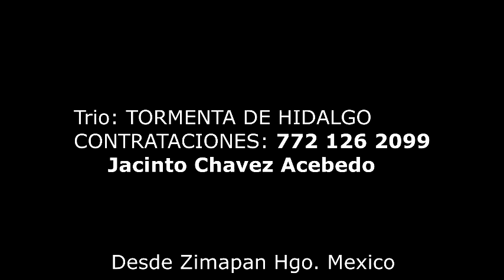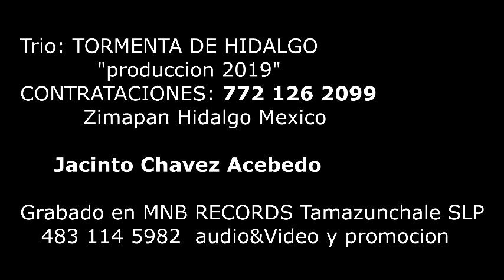AM0R PRISIONERO... TRIO TORMENTA DE HIDALGO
Un exito mundial ..te va gustar.. MNB